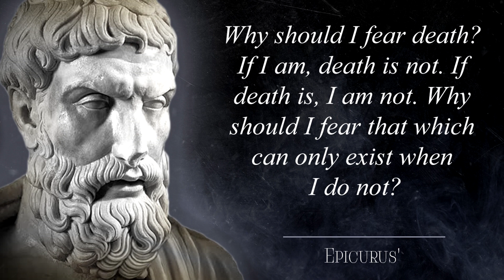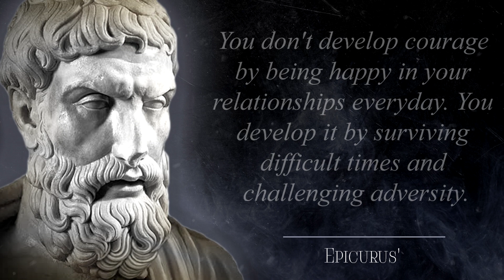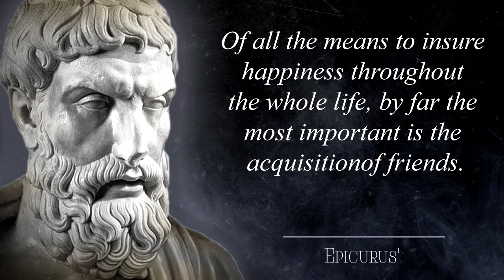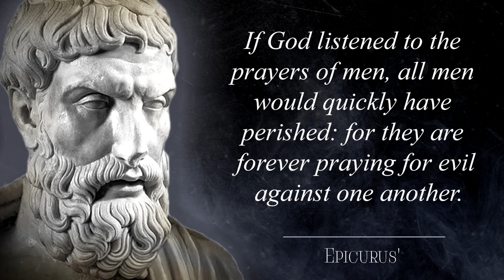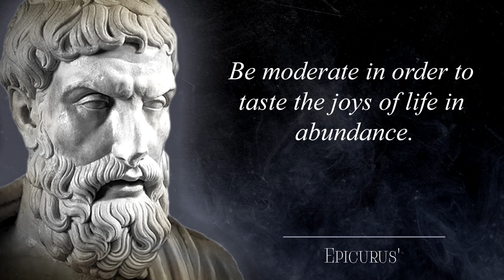The Powerful Words of Epicurus That Make You Think. Quotes, Aphorisms, Wise Thoughts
Epicurus was an ancient Greek philosopher and sage who founded Epicureanism, a highly influential school of philosophy. Epicurus and his followers were known for eating simple meals and discussing a wide range of philosophical subjects. Epicurus is said to have originally written over 300 works on various subjects, but the vast majority of these writings have been lost.

This video is quotes from Epicurus. This quotes compilation is made of his best quotes and we hope that these life quotes can make you think about many things in your life. Epicurus' quotes are definitely worth your time. Don't forget to take screenshots of the quotes you like to put together your collection of inspirational quotes.

We hope you enjoyed Epicurus' quotes and our video with Nikola Tesla quotes in general, a lot of time and effort was invested in it.